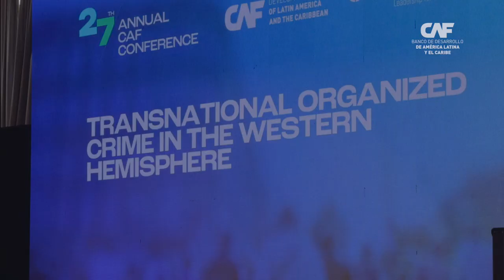Frank O Mora en la 27 Conferencia Anual de CAF en Washington DC